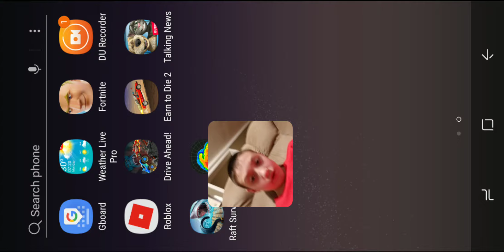Fortnight is back again!!!!!!!!!!!!!!!!!!!!!!!!!!!!!!!!!!!!!!!!!!!!!!!!!